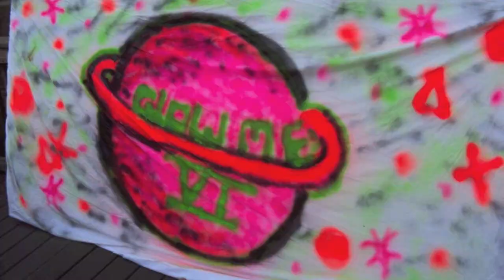DELTA CHI FALL RUSH 2012